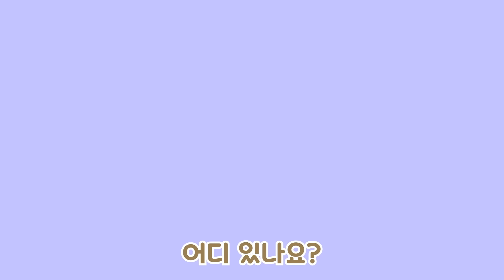뽀로로직업동요 1시간 +모음집 | 뽀로로와노래해요 | 어린이 꿈동요 | 경찰관 소방관 수의사가 되고싶어요!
아이들이 좋아하고 궁금해하는 다양한 직업들을 뽀로로와 함께 재미있는 스토리동요로 함께 만나봐요!

마을 지킴이, 경찰관! 우리의 영웅, 소방관! 동물을 치료해요, 수의사!
모두 어떤 일을 하는 직업일까요?!